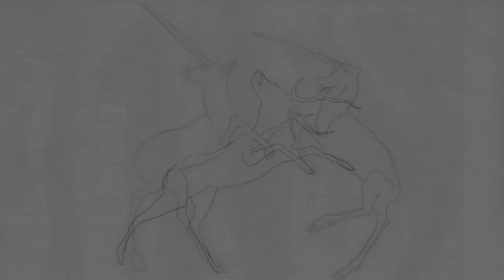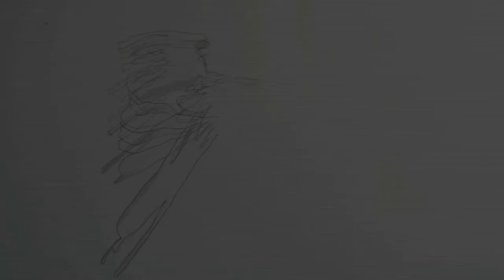Marche fumeuse - laboratoire collectif expérimental de stop motion élémarsons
un film d'animation de C. de Trogoff et L.L.de Mars sur une musique de élémarsons (François Coquet, J., et L.L. de Mars)